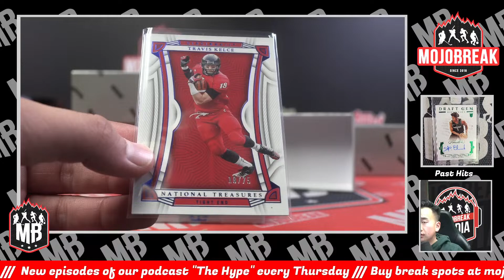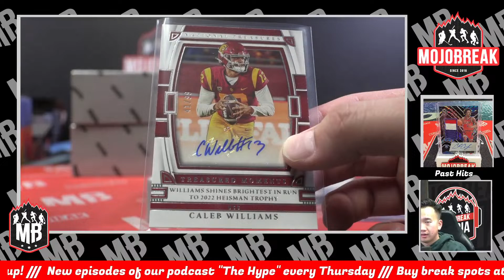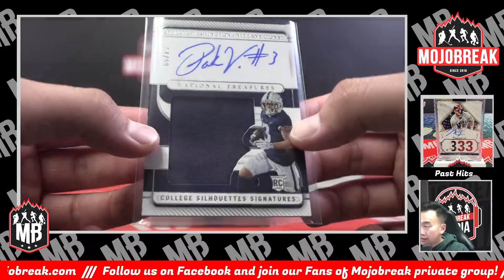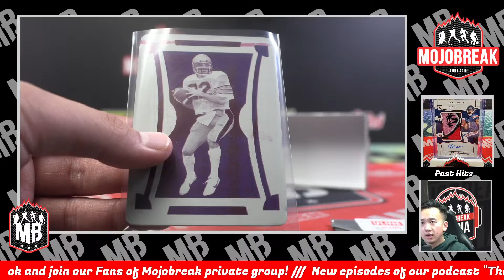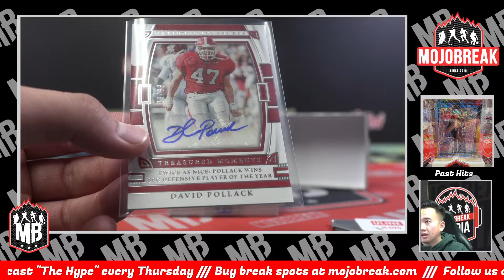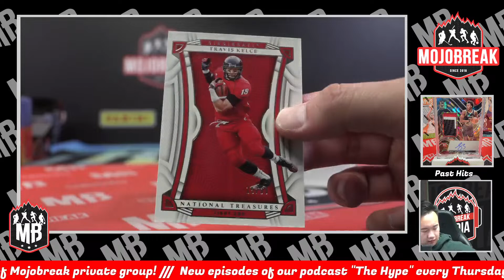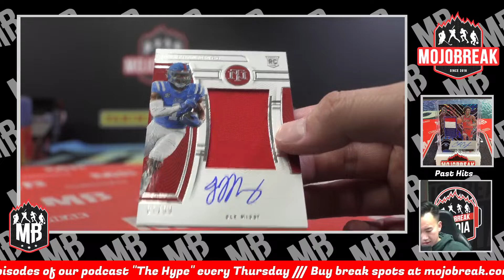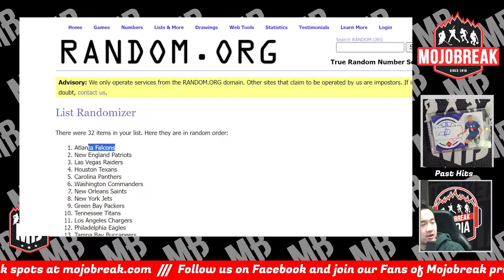Pick Your Team #5 - 2023 Panini National Treasures Collegiate Football 4 Box Case - 11.28.23